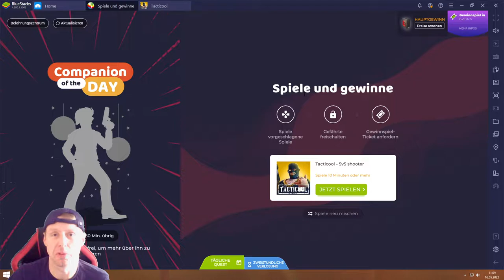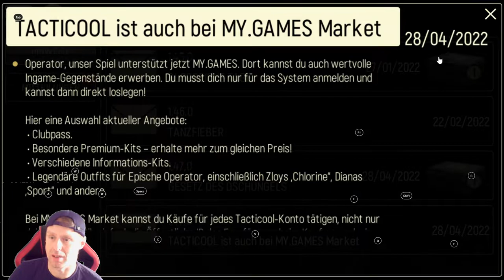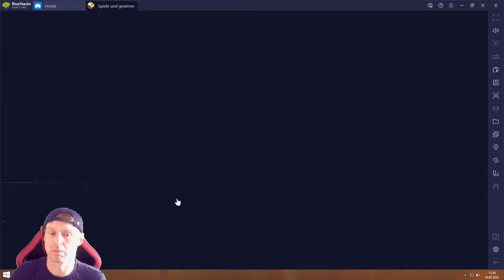Tacticool #16.05 JndT (BlueStacks)